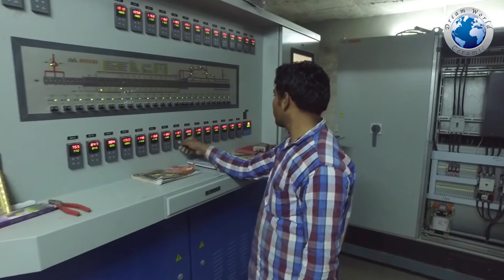Dream World Ceramic India Company Introduction Video(English) | Anchor VISHAL CHAVDA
Company Introduction video.